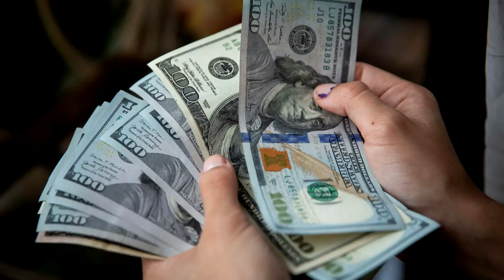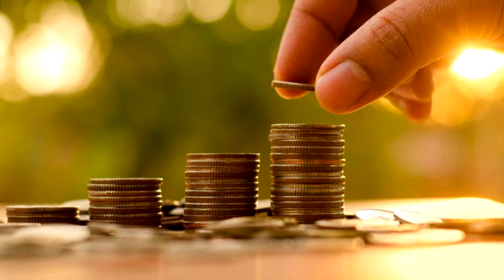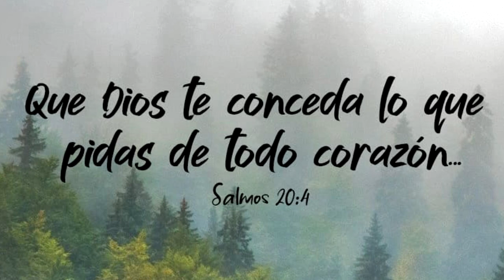El Dinero - Juan Ramon ( Photo Video )